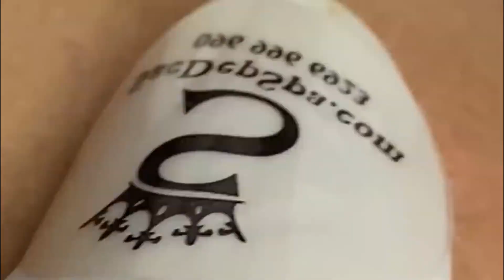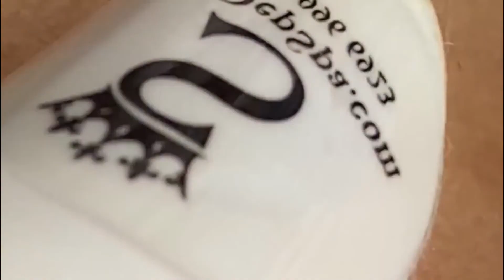جمال النهار مهم ، استمتع معنا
تنظيف الوجه بعد إزالة البقع السوداء من بصيلات الشعر ,